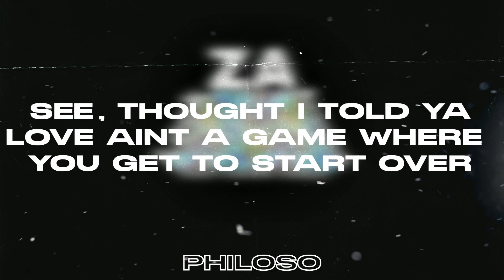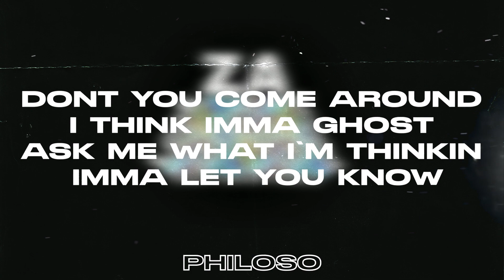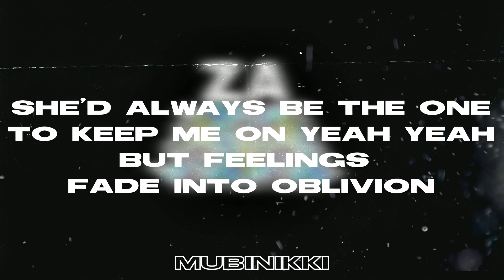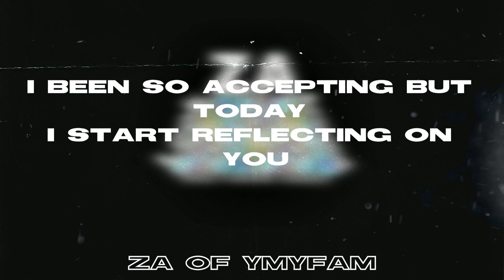Look Around II - Z.A ft. Philoso, Mubinikki & Brotha B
"Look Around II"
Special project by Z.A of YMYFAM

Artist : Z.A ft. Philoso, Mubinikki & Brotha B
Composed by Z.A, Luca Sickta
Lyrics by Z.A, Philoso, Mubinikki & Brotha B

Produced by Luca Sickta